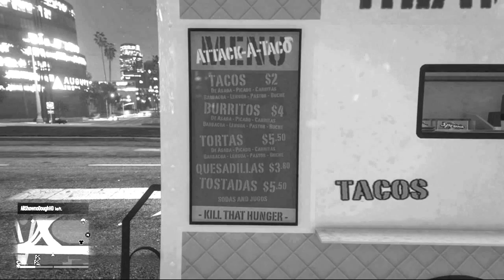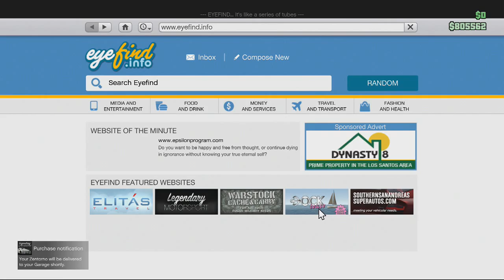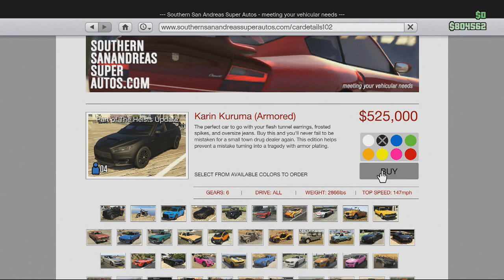GTA V | Spending 1 Million Dollars in 5 minutes and SELFIES